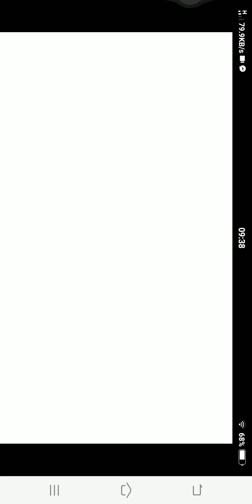AiWorld with gleen,gerome,mj